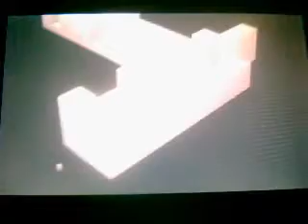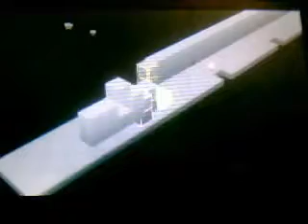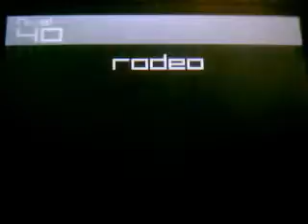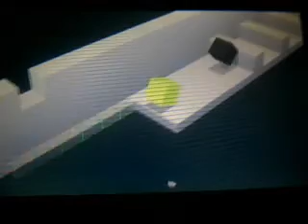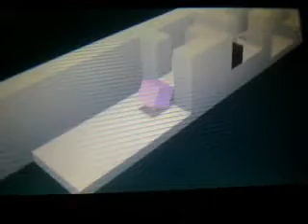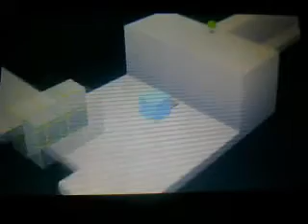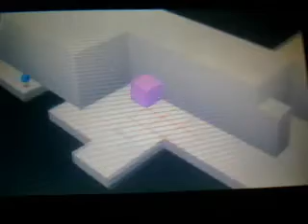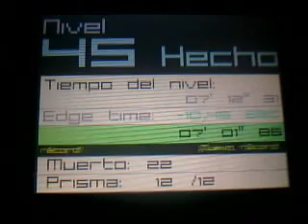Edge (3DS) Narrado 8ª parte